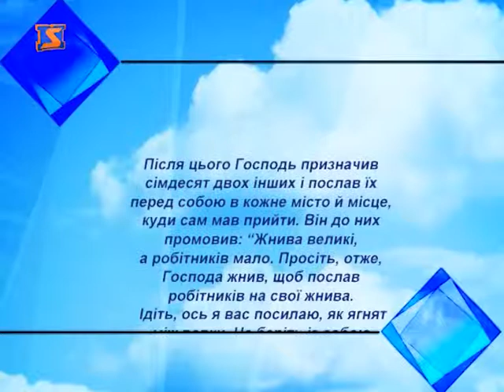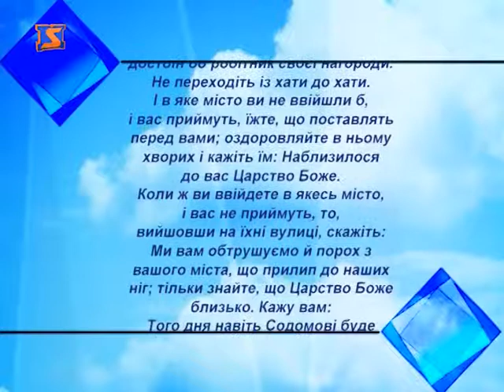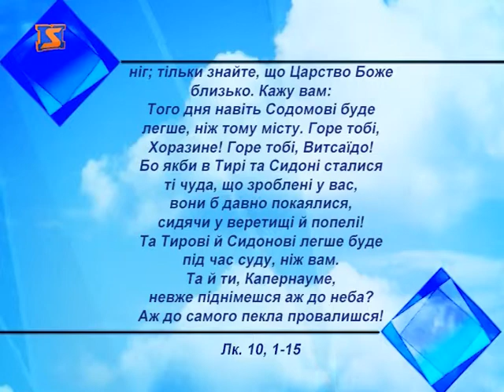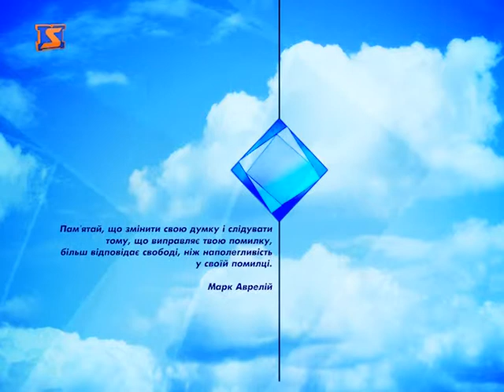Церковний календар - 22 листопада